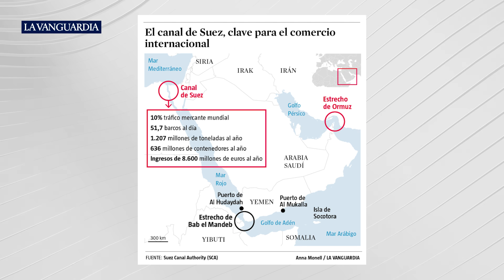La venganza de la geografía | Enfoque Enric Juliana